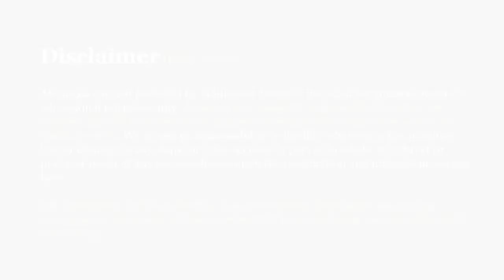Release Anxiety Stress And Overthinking, Guided Meditation for Sleep, Meditative Power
Suffering from anxiety and overthinking? We got you covered. 30 mins of hypnosis style female voice.
MeditativePower Presents a Guided Meditation to Release Anxiety Stress And Overthinking. Narrated by Ziva, our femalevoice, to calm down your stormy mind.

TIMESTAMP:
00:00 Antarctica&Meditations
00:40 Disclaimer
00:44 Meditation Time
26:10 Info

Give us your feedback in the comments below, or via mail and let us know if you have any special requests.

NEW VIDEOS released every week!

We are the writers, audio engineers, narrators and musicians here at MeditativePower. Every single meditation that we produce is creatively and individually unique. We pride ourselves in making top quality meditative recordings, tailored to every single one of our viewers, if you can’t find what you’re looking for here, please feel free to get in touch and we will do our best to craft what you want to see.

All of our meditations are on our recorded with and without music, we are also working toward producing each of our meditations in both a female and male voice. We are the only group doing this, and this is because we want to be able to give you, our precious viewers, the widest selection possible to choose from. Tailor your purchase to you, simply with the collections feature

If you enjoy our work and would like to support us, you can purchase any of our guided meditations, with or without music, in a female or male voice, from our

Alternatively, if you can donate, we very much appreciate any and all support.

Thank you, your support means we get to keep producing top quality meditations for you.